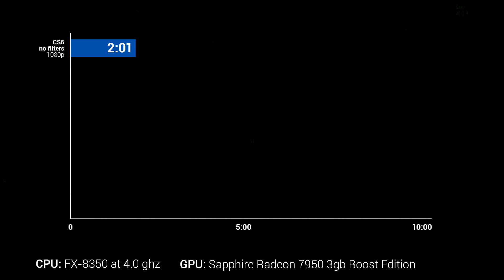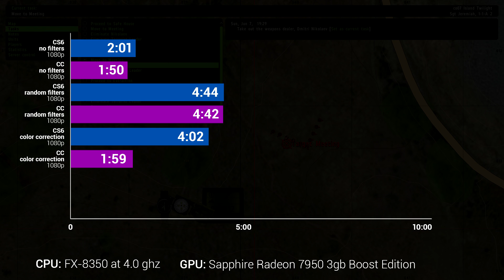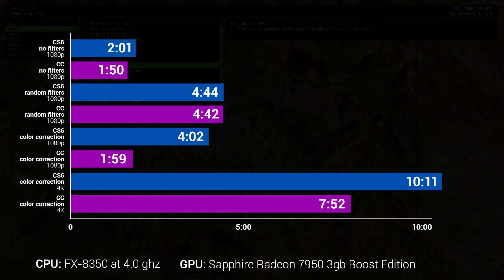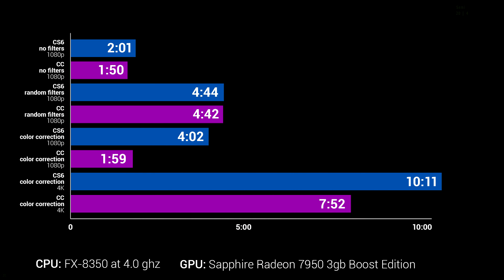Adobe Premiere Creative Cloud OpenCL Benchmarks (Radeon 7950)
The Creative Cloud versions of the Adobe Suite have just released, and with them comes OpenCL processing for Premiere. I decided to run a few quick benchmarks to show you guys!

The specs of the computer used for the tests:
FX-8350 @ 4 ghz
Sapphire Radeon 7950 3GB Boost Edition
16GB DDR3 1600mhz memory
Some hard drives and stuff.